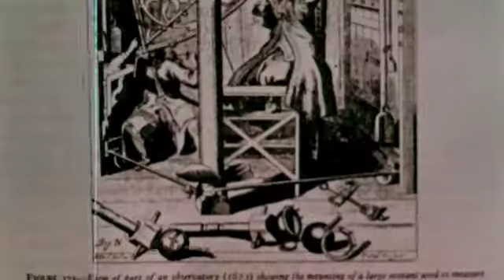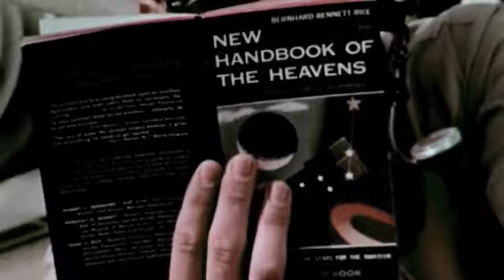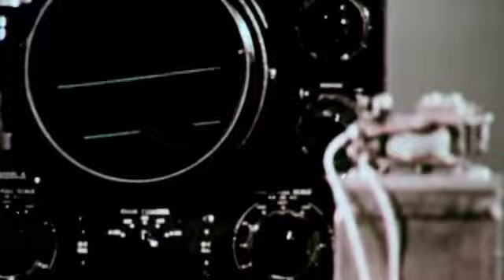Steps to Saturn - Part 1 (Historic NASA Documentary on the Beginning of America's Moon Rocket)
This rare and vintage NASA film produced by the Marshall Space Flight Center offers a look back in time at the preparations to get the Saturn program up and running and Americans on the Moon. Really fascinating segment about nine minutes in around the "tanking" for the engines.  Quite interesting and a great insight into the rocket's design.